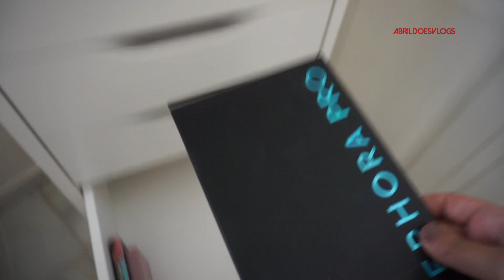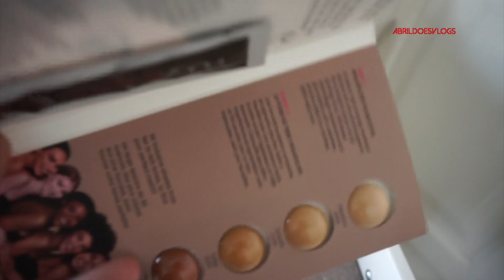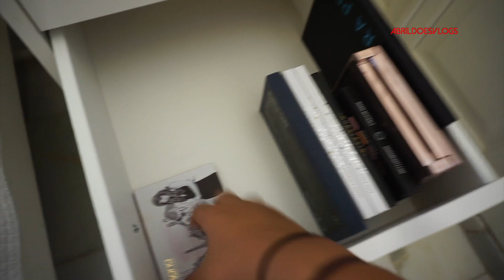VLOGMAS #2 🎄 IKEA + ORGANIZAMOS MI MAQUILLAJE 💄 | AbrilDoesVlogs🎥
Hoy vengo con este video vlog de navidad 2018 en el que vamos a IKEA  a buscar un mueble para organizar mi colección de maquillaje. ESPERO LES GUSTE!!!

PRODUCTOS MENCIONADOS:
IKEA Alex 9 drawer unit
ESPEJO MAGNIFIED X10
PINZA PARA CEJAS (TWEEZERMAN TWEEZERS)

ADDRESS / DIRECCIÓN:

8540 NW 66TH ST
AP-089605
MIAMI, FL
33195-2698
United States

In this vlog video (VLOGMAS 2018) I go to IKEA to buy the ALEX 9 DRAWER UNIT, in order to organize and store my makeup collection.